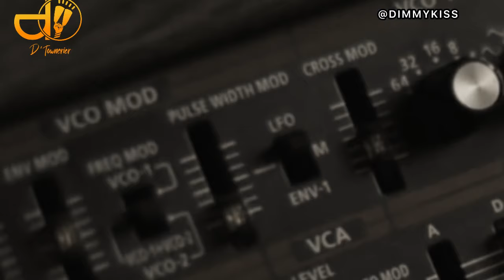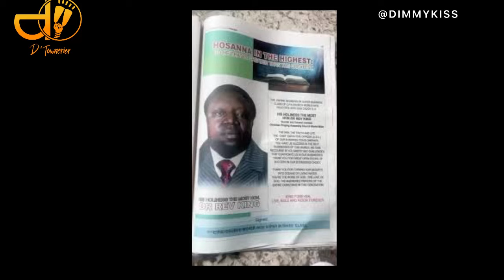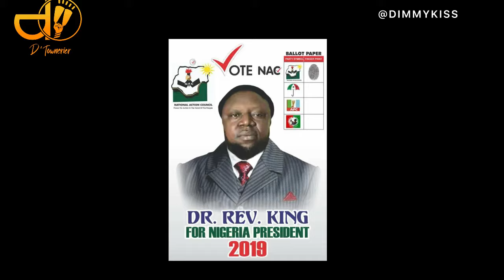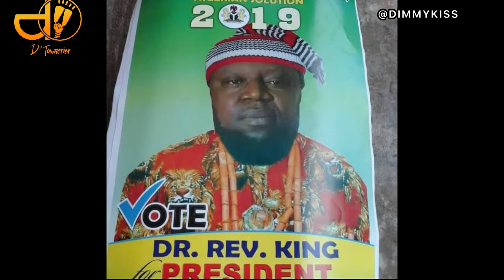Full history of Chukuemeka the Spiritual Father, who m0l3sted his church members